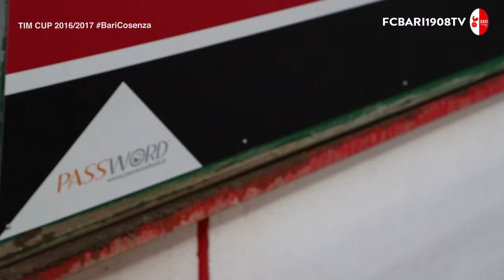TIM CUP 2016/2017 | F.C. BARI 1908 - COSENZA CALCIO 1-0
A meno di 24h dall'esordio in Tim Cup dei ragazzi di mister Stellone, riviviamo tutti i momenti di ‪‎Bari-Cosenza‬ 1-0, goal di Monachello, nel nostro video-racconto esclusivo da bordo campo.